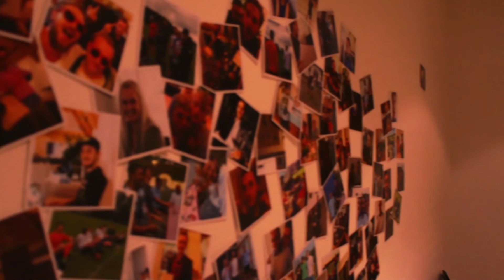Customerwise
Recruit video for Customerwise - IBA MMD, 1.semester , Real life project 2015.